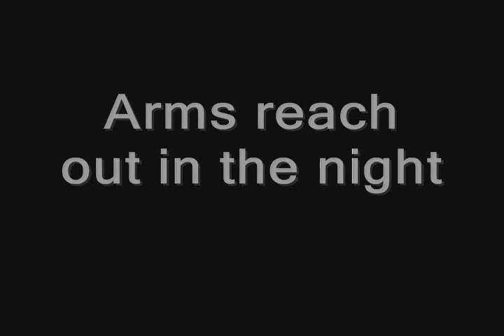Cormorant Tunnel Capture, East Sand Island. Part One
A time lapse of a passing day and night on East Sand Island, Columbia River.